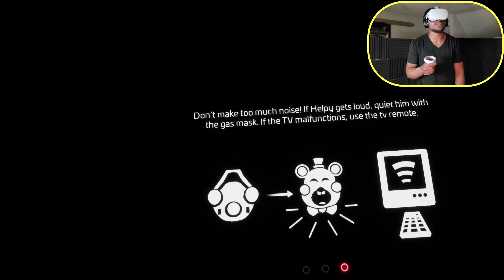MUSIC MAN IS TERRIFYING IN VR!!! | FNAF: Help Wanted 2 (Part 3)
Part 3 of fnaf help wanted 2! A lot more games to play, and 1 of them has music man... he's scary